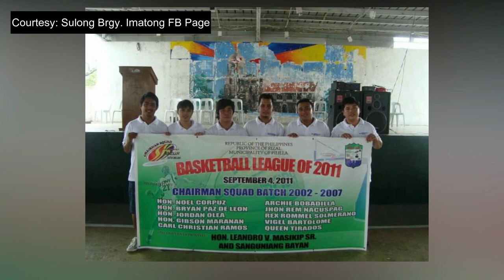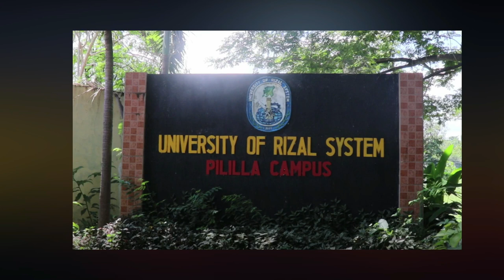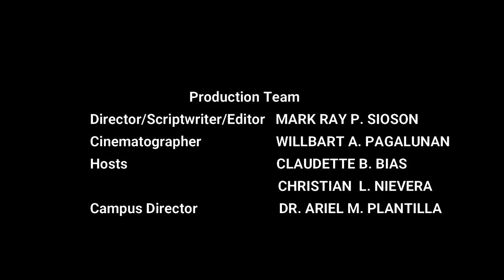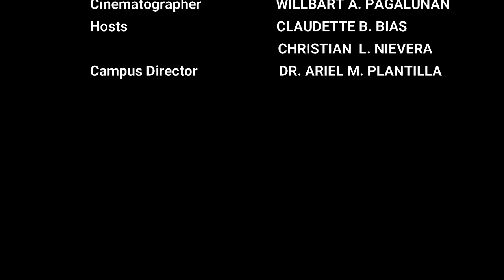Featuring Successful Alumni Series # 1: Hon. Bryan T. Paz de Leon of URS Pililla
Meet one of the successful URS alumni in the person of Hon. Bryan T. Paz de Leon, an AB Public Administration graduate in 2011.

URS: Nurturing Tomorrow’s Noblest